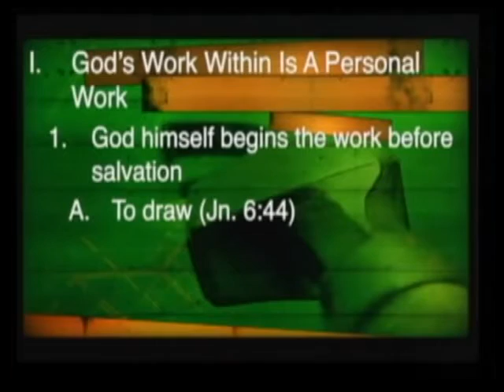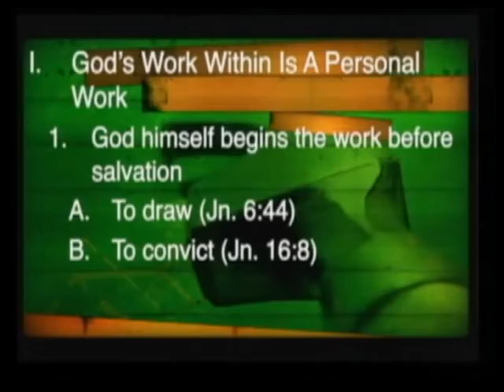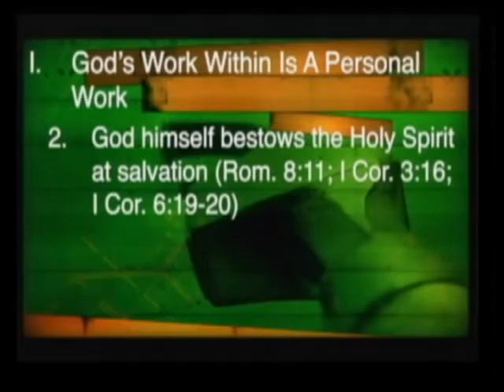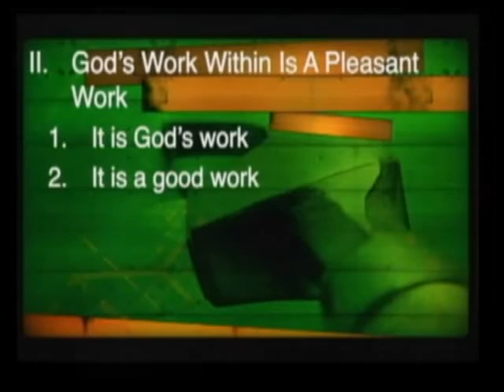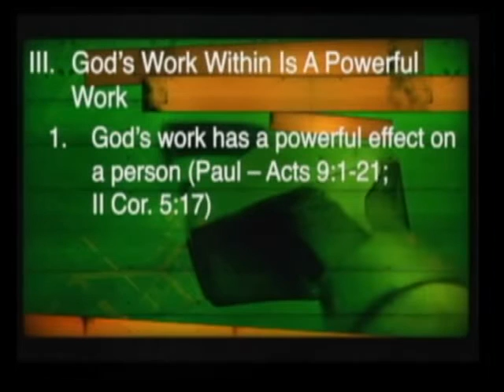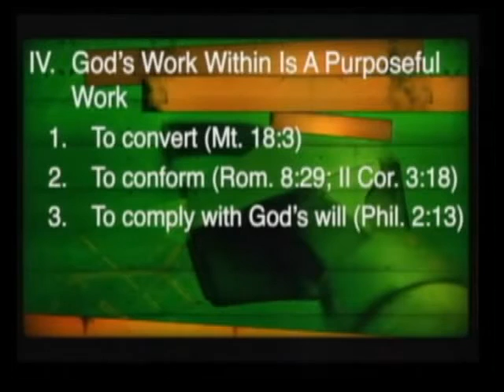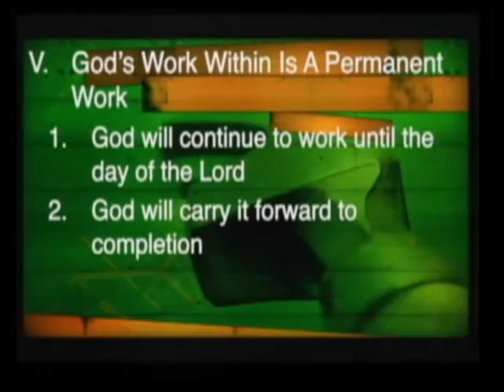God's Work Within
AM Message on September 20, 2015
Danny Dodds, Pastor

CCLI Licenses:
2338262
CSPL019321